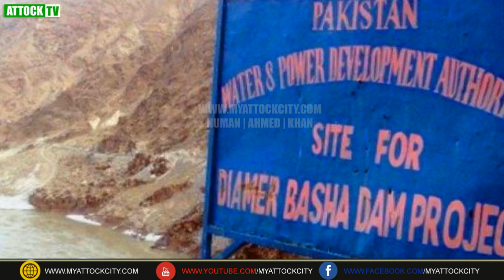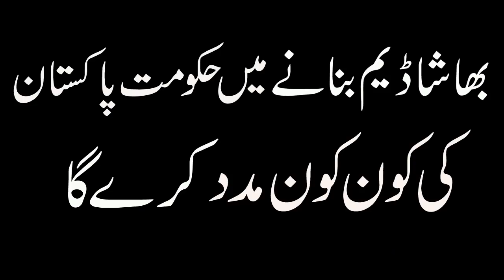Diamer Bhasha Dam Documentary in Urdu | Diamer-Bhasha Dam History In Urdu | ATTOCK TV